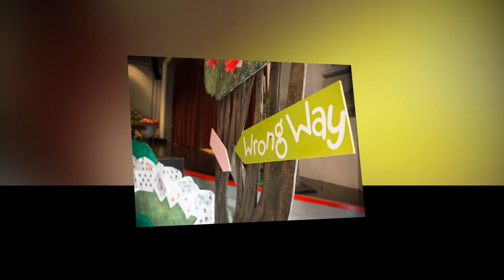Alice's Adventures in Wonderland - Murphysboro Middle School Play April 2014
A slideshow of the memories made by the cast and crew of "Alice's Adventures in Wonderland".